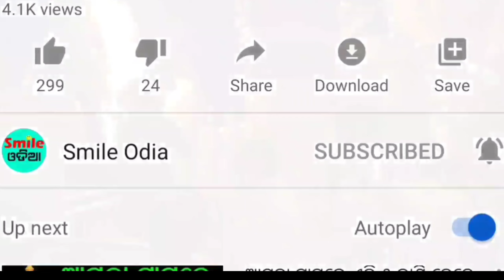TODAY Breaking News || 03 May 2023 || Nabin Patnaik New scheme Kalia jojana beneficiary, News Odisha